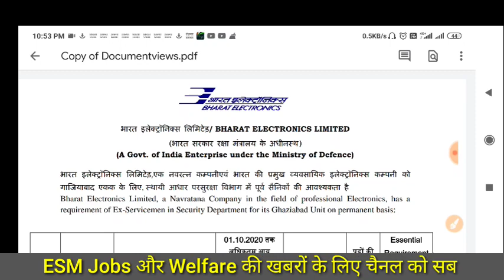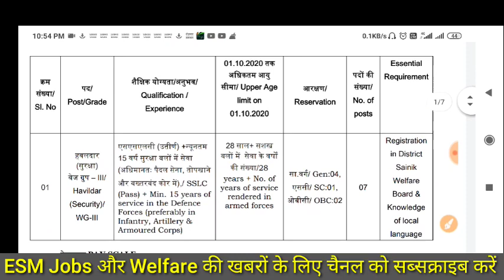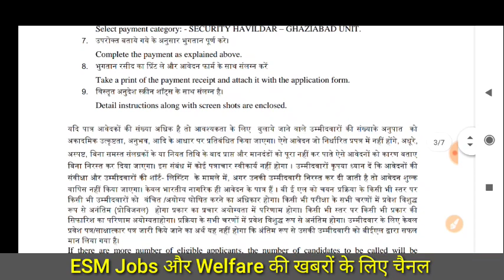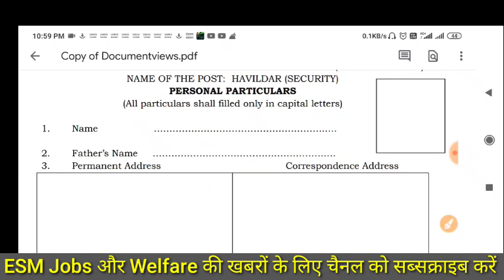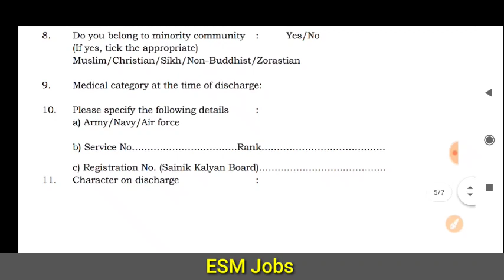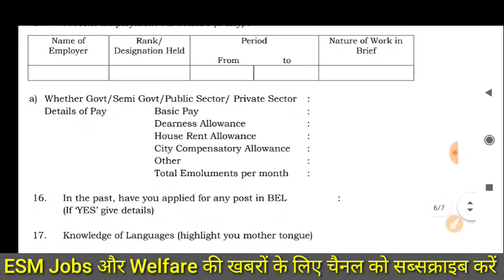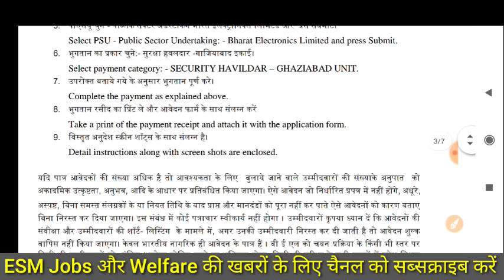Ex servicemen Latest Govt jobs | भारत इलेक्ट्रॉनिक्स Ltd में Security Department लिए Ex servicemenकी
OUR CHANNEL , click below given link